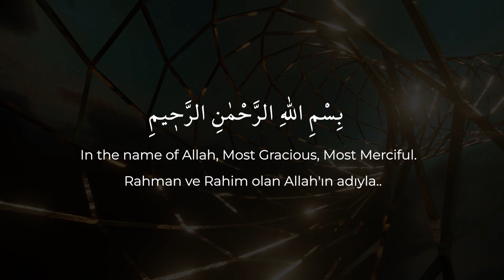114 - Nas Suresi | Abdur Rahman As-Sudais | Kuran Dinle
Nas Suresi | Abdur Rahman As-Sudais | Kuran Dinle Nâs Suresi ( 6 Ayet - Nüzul: 21 Mushaf:114)

Bismillâhirrahmânirrahîm.

1, 2, 3, 4, 5, 6. De ki: İnsanların kalplerine vesvese sokan, (insan Allah'ı andığında) pusuya çekilen cin ve insan şeytanının şerrinden insanların Rabbine, insanların Melikine (mutlak sahip ve hakimine) insanların İlâhına sığınırım!